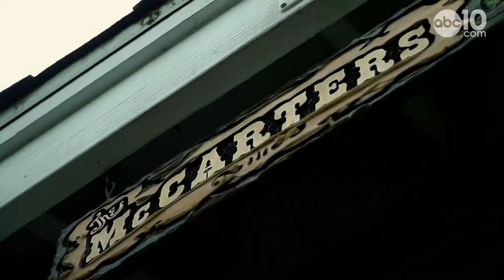MILLIES BDAY WEB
100YRS